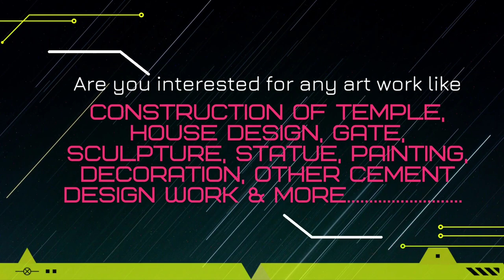How to Make Tallest Hanuman Statue? | Part-2 | Telo, Jharkhand | Samaleshwari Art Hirapur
How to make Tallest Hanuman Statue?  | Part-2| Telo | Bokaro  | Jharkhand  | Samaleshwari Art Hirapur
Our Service is--
1- All Cement art work.
2- All Soil/Clay art work.
3- Temple art work/ Temple Construction.
4-  All cement art design on House.
5- Ceiling design.
6- Cement Gate.
7- All Sculpture work.
8- All Statue work. (Cement Statue, Fiber Statue).
9- Painting & Coloring work.
10- Decorations work for any events like Puja, Festival, Birthday party, Wedding decorations etc.